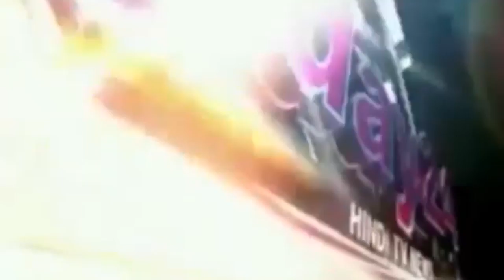आज़म खान ने अमर सिंह की चुनोती का दिया जवाब-Today24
सपा नेता आज़म खान और राज्यसभा सांसद अमर सिंह में ज़ुबानी जंग पिछले एक भखवाड़े से चल रही है जिसमे अमर सिंह ने आज़म खान को चुनोती देते हुए रामपुर में प्रेस वार्ता कर जम कर आज़म खान पर इलजमो की बौछार की, वही आज़म खान ने अमर सिंह के इल्ज़ामों की बौछार का जवाब अपने अंदाज में रामपुर के एक होटल में कार्यक्रम के दौरान मंच से दिया।

T.V. News

Application.

views!!!

News."